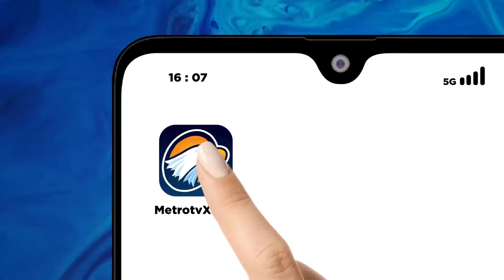Arus Lalu Lintas di Jalur Antar Provinsi Sumbar Dialihkan Akibat Banjir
MetroTV, Setelah sempat surut, banjir rob yang merendam Jalan Lintas Barat Sumatera yang menghubungkan Provinsi Bengkulu dengan Provinsi Sumatera Barat dan Jambi, sore ini kembali terendam banjir rob. Untuk mengurangi kemacetan panjang, petugas kepolisian dari Polres Bengkulu Utara terpaksa harus menutup jalur pesisir pantai Jalinbar Sumatera dan mengalihkan arus lalu lintas ke jalan nasional via D6-Batik Nau.

Banjir Rob kembali merendam jalur pesisir pantai Serangai, Kecamatan Batik Nau, Kabupaten Bengkulu Utara, Provinsi Bengkulu pada Sore ini.

Jalan Lintas Barat Sumatera yang menghubungkan Provinsi Bengkulu dengan Provinsi Sumatera Barat dan Jambi tersebut kembali terendam Banjir rob dengan ketinggian air yakni antar 30 centimeter hingga 1 meter.